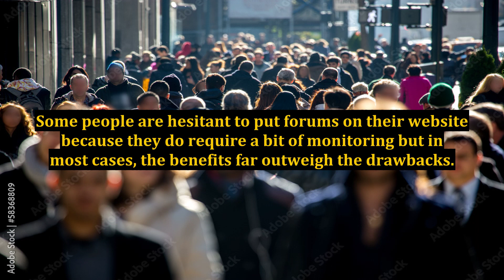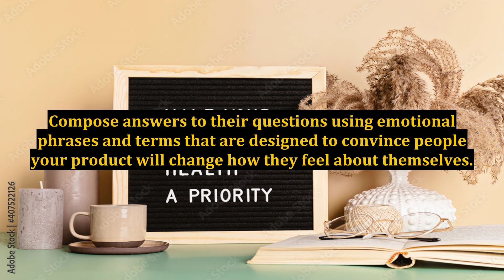A Forum On Your Website Can Be A Great Emotional Marketing Tool